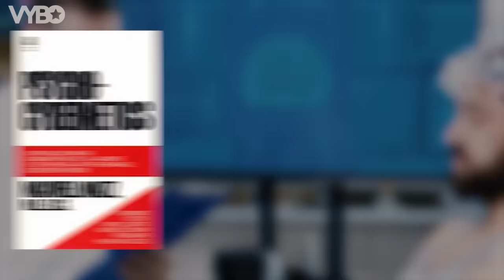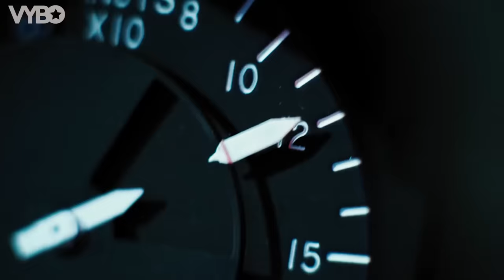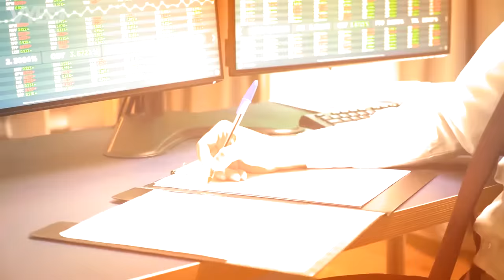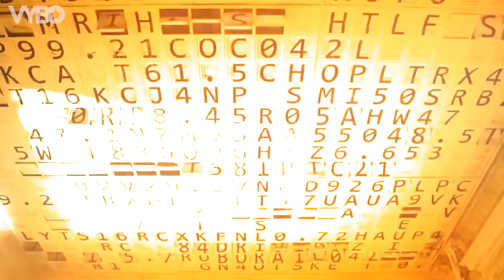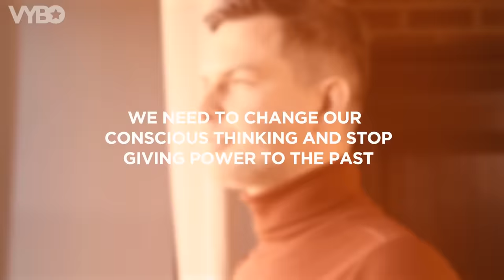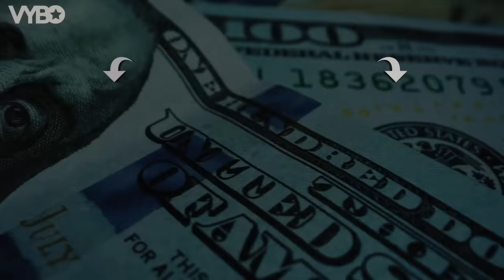Become The BEST Version Of Yourself (Here's How...)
"Psycho-Cybernetics" (book mentioned in video) ➜

In this video, we explore the groundbreaking system called "Psycho-Cybernetics" developed by Dr. Maxwell Maltz, which helps individuals reprogram their self-image and achieve the success they desire. Through the power of visualization, the Automatic Success Mechanism, rational thinking, and cultivating the habit of happiness, you can create the life you desire and become the person you've always wanted to be.

00:00 Who do you want to be?
01:05 Self Image
01:43 Theatre Of The Mind
02:35 Automatic Success Mechanism
04:19 Imagination
05:08 De-Hypnotize Yourself
07:02 The "Winning Feeling"
09:02 Relax
09:43 The Habit Of Happiness
11:58 "Quiet Room" In Your Mind